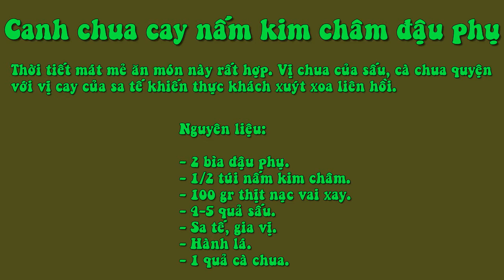Canh Chua Cay Nấm Kim Châm Đậu Phụ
Nguyên liệu:

- 2 bìa đậu phụ.
- 1/2 túi nấm kim châm.
- 100 gr thịt nạc vai xay.
- 4-5 quả sấu.
- Sa tế, gia vị.
- Hành lá.
- 1 quả cà chua.
 Cách chế biến:

- Đậu phụ cắt miếng nhỏ, cà chua thái miếng, sấu gọt vỏ, nấm kim châm cắt bỏ phần gốc và rửa sạch.

- Cho nước vào nồi, thả cà chua, sấu và thịt vào đun sôi.

- Cho thêm sa tế, gia vị cho vừa miệng rồi thả đậu phụ vào.

- Tiếp đến thả nấm kim châm vào, đậy vung đun vừa sôi tắt bếp.

- Cuối cùng, thả hành lá cắt nhỏ rồi múc ra bát thưởng thức cùng với cơm trắng. Tùy vào mức độ ăn cay của mỗi người mà các bạn cho thêm sa tế nhé.